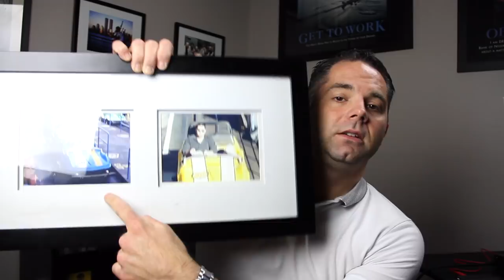Tin Whistle Beginner Exercises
I've been doing a lot of Skype lessons lately and it turns out that there are a handful of basic exercises that I teach pretty consistently so I figured a video breaking down the basics would help. Let me know if you've got any other exercises that you do that are helpful!

My Gear
Camera: Panasonic GH5
Wide Lens: Sigma 16mm f/1.4
B-Roll Lens: Panasonic 42.5mm f/1.7
Boom Mic: Rode NTG4
On-camera Mic: Rode Video Micro
Lavalier Mic: Shure SM93
Handheld Mic: Shure Beta58
Flute Clip-on Mic: Audio Technica Pro 35
Gimbal: DJI Ronin SC
Drone: DJI Mavic Air
XLR Interface: Focusrite Scarlett Solo
Action camera: GoPro Hero 7 Black
DAW: Logic Pro X
NLE: Final Cut Pro X
VFX: Apple Motion

My website for info about lessons and tour dates and stuff